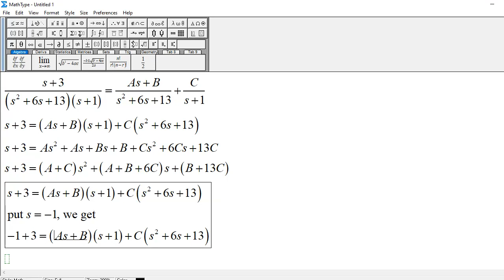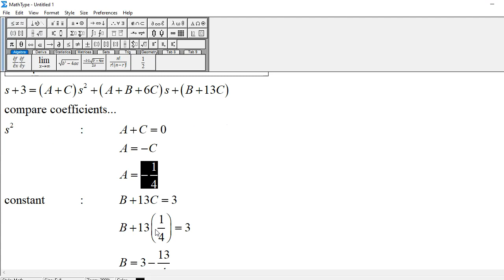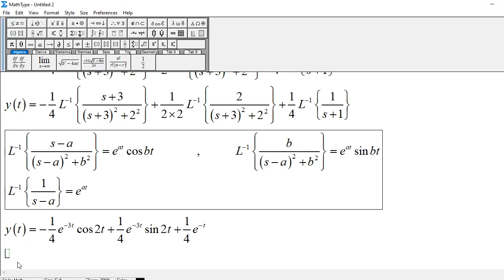Differential Equation using Laplace Transform: y' + y = e^(-3t)cos(2t)